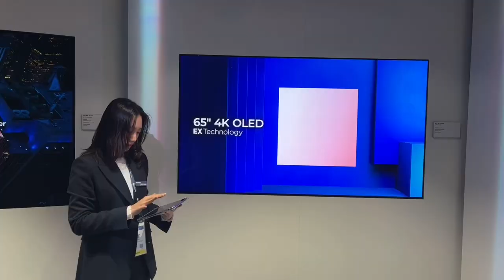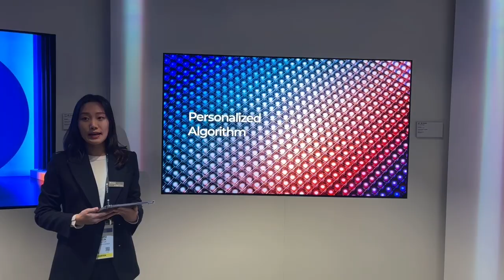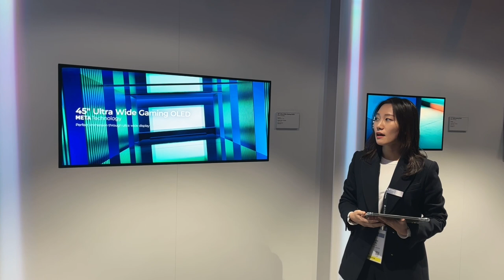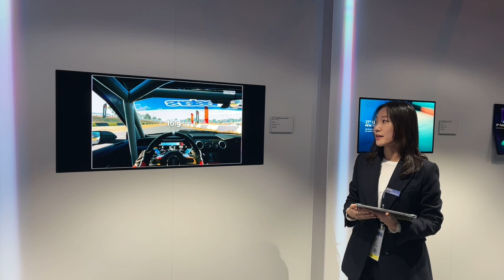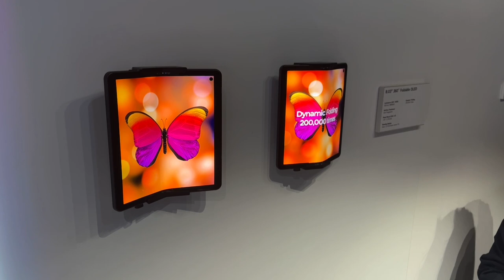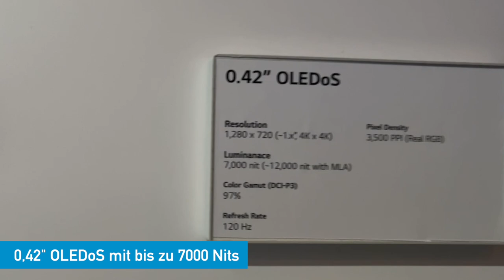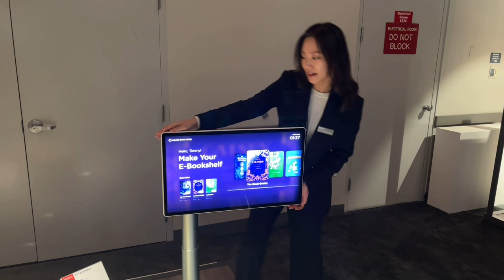LG Display - 3rd Gen. Meta OLED Displays mit Micro Lens Array (MLA) & mehr! CES 2023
📄 Artikel zum Samsung S95C und S90C in 77 Zoll ➔
📄 Artikel zu den Samsung Philips Hue App der CES 2023 ➔
📄CES 2023: LG stellt 2023er Line-up vor – LG G3 um 70 Prozent heller ➔

00:00 Intro
01:16 LG OLED 97"
01:33 77" 8K OLED
01:56 LG EX Technologie
02:14 META OLED Panels
02:44 Micro Lens Array
04:43 LG 45" Ultra Wide Gaming OLED
05:40 LG Foldable OLED
06:17 0,42" OLEDoS Panel
07:13 LG Lifestyle Area
08:25 LG Media Mobile
08:56 LG OLED Glow
09:25 Outro

Weitere Informationen zu Fernsehern, Xbox Series X und Playstation 5 und viele weitere Themen rund um den Bereich Unterhaltungselektronik findest du